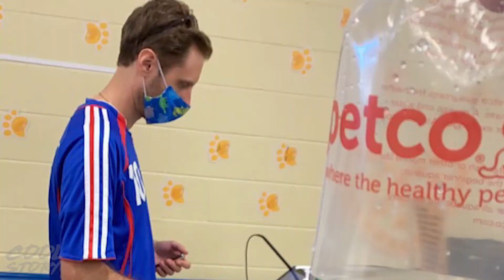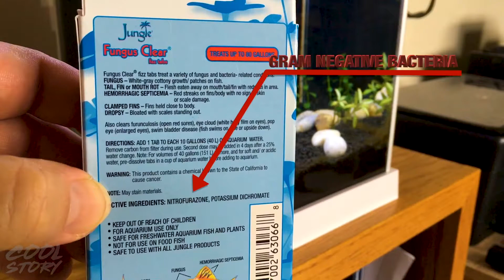The most important fish in my life.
Responsibility? Please, I have a pet fish, ok?
UPDATE: My little friend swam on to the great beyond on 12/2/21. He will be sorely missed. RIP to Gary.